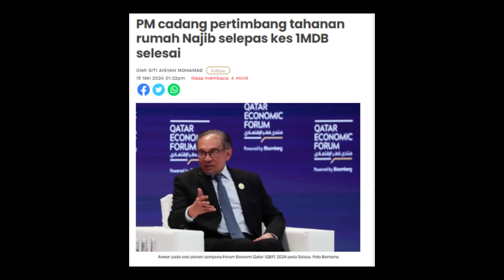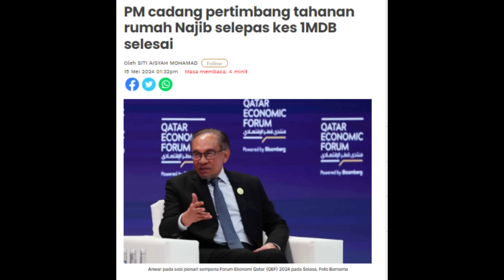DATO LOKMAN RESPON PM CADANG PERTIMBANG TAHANAN RUMAH NAJIB SELEPAS KES 1MDB SELESAI